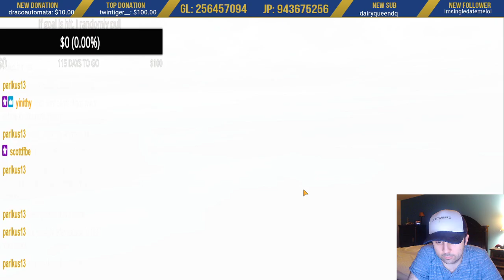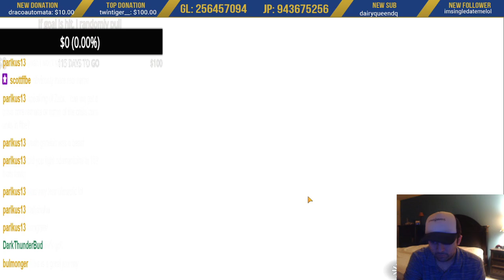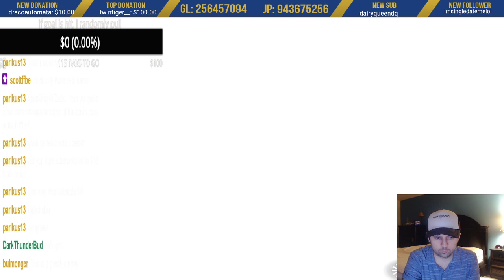Noctis Burst/LD Pull Video! Crazy Ticket Luck? DFFOO Global Dissidia Final Fantasy Opera Omnia GL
Server's weren't really laggy for me, but it was a bit in this video. How did your pulls end up? Noctis is one of my favorite characters, and I'll be waiting for Gladio and Ardyn soon!